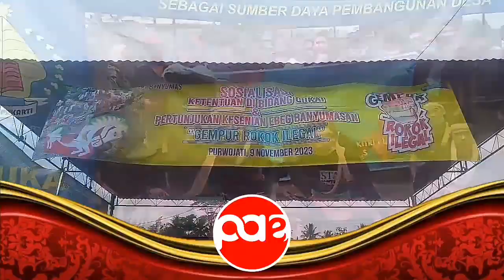Ebeg Banyumasan | tarian barongan | ebeg KSKK MANGGALA TARUNAJATI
Lokasi :
Lapangan Desa Purwojati
Kecamatan Purwojatu
Kabupaten Banyumas